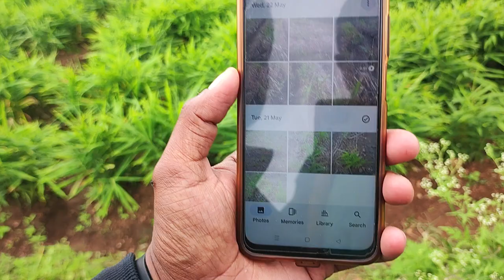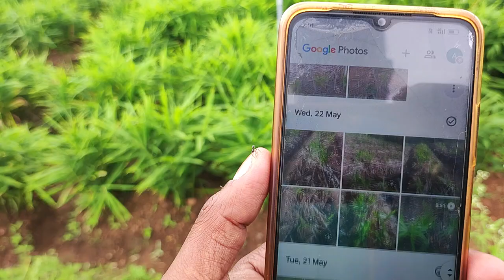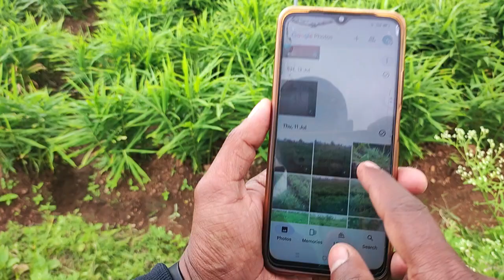ಶುಂಠಿ ಹೊಳಲು ಮಂಡ್ಯತಾ & ಜಿಲ್ಲೆ ಅಶ್ವಥ್ ರವರದ್ದು